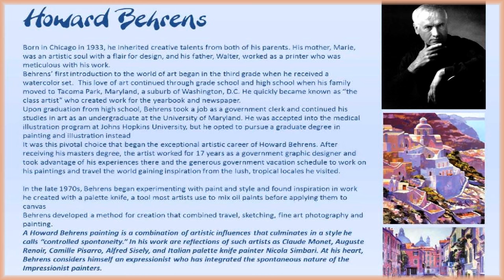Howard Behrens_Paintings (HD1080p)